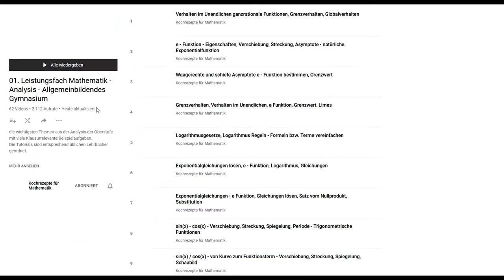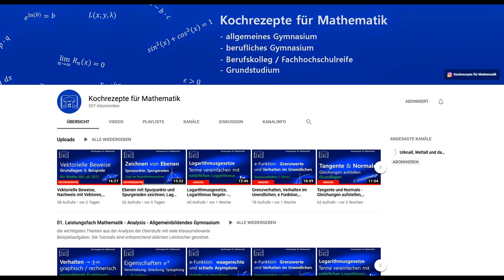Kanaltrailer - Kochrezepte für Mathematik - Überlebensratgeber 2.0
Mathe -Tutorials für Gymnasium, Fachhochschule und Grundstudium

01. Leistungsfach Mathematik - Analysis - Allgemeinbildendes Gymnasium
02. Leistungsfach Mathematik - Vektorgeometrie / Analytische Geometrie - Allgemeinbildendes Gymnasium
03. Leistungsfach Mathematik - Stochastik / Wahrscheinlichkeit - Allgemeinbildendes Gymnasium
04. Basisfach Mathematik - Analysis - Allgemeinbildendes Gymnasium, Grundkurs
05. Basisfach Mathematik - Vektorgeometrie / Analytische Geometrie - Allgemeinbildendes Gymnasium, Grundkurs
06. Basisfach Mathematik - Stochastik / Wahrscheinlichkeit - Allgemeinbildendes Gymnasium, Grundkurs
07. Fachhochschulreife - BK I & II – Analysis
08. Berufliches und Technisches Gymnasium – Analysis
09. Berufliches und Technisches Gymnasium - Vektorgeometrie / Analytische Geometrie
10. Berufliches und Technisches Gymnasium - Stochastik / Wahrscheinlichkeit
11. Berufliches und Technisches Gymnasium – Matrizenrechnung
12. Alle wichtigen Ableitungsregeln für Mathe Abi und Grundstudium
13. Alle wichtigen Stammfunktionen und Integrationsregeln für Mathe Abi
14. Alte Abituraufgaben bis 2020
15. Grundstudium - Höhere Mathematik - HM I-III
16. Grundstudium - Lineare Algebra – LA I-II
17. Grundstudium - Statistik I-II
19. Alle wichtigen Stammfunktionen und Integrationsregeln für das Grundstudium
20. Extremwertaufgaben bzw. Optimierungsprobleme und nützliche Hilfsmittel
21. Gebrochenrationale Funktionen - Asymptoten - waagerechte, senkrechte, schiefe, skizzieren, Ableiten, Stammfunktion und Eigenschaften
22. Exponentialfunktionen und die e Funktion - Eigenschaften, Asymptoten, Gleichungen lösen, Ableiten, Stammfunktionen und Anwendungsaufgaben
23. Analysis - 10. Klasse - Allgemeinbildendes Gymnasium
24. Vektorgeometrie - 10.Klasse - Allgemeinbildendes Gymnasium
25. Wahrscheinlichkeit - 10. Klasse - Allgemeinbildendes Gymnasium – Stochastik
26. Trigonometrische Funktionen: - Eigenschaften, Gleichungen lösen, Ableiten, Stammfunktionen und Anwendungsaufgaben
27. Normalverteilung und Stetige Zufallsgröße mit Taschenrechner (WTR) für Abitur ab 2021
28. Vektorielle Beweise - Grundlagen und Beispiele für Abitur ab 2021
30. Nützliche Mathe-Tricks als SHORTS
31. Cambridge, Oxford, Harvard, M.I.T. Aufnahmeprüfungen / Aufgaben